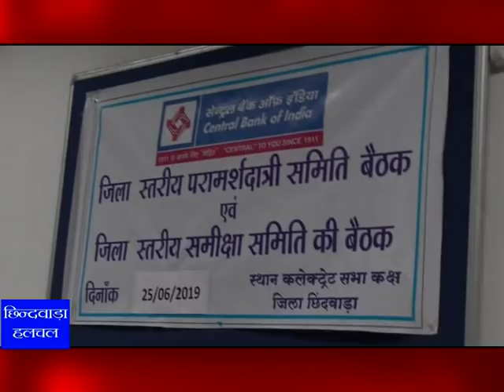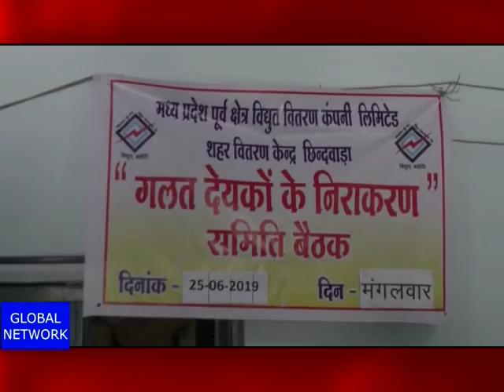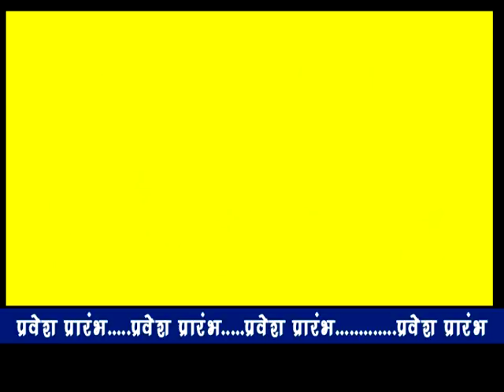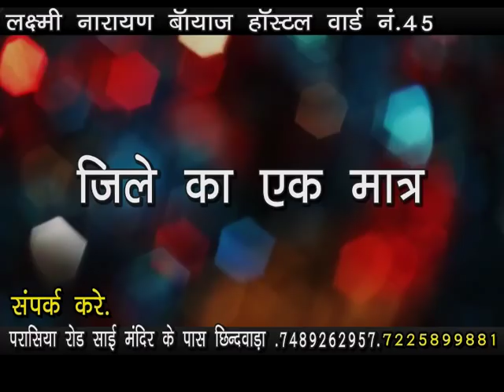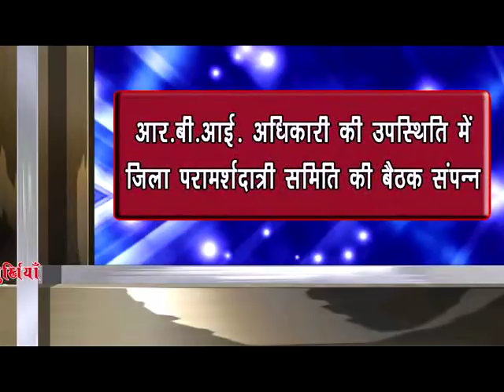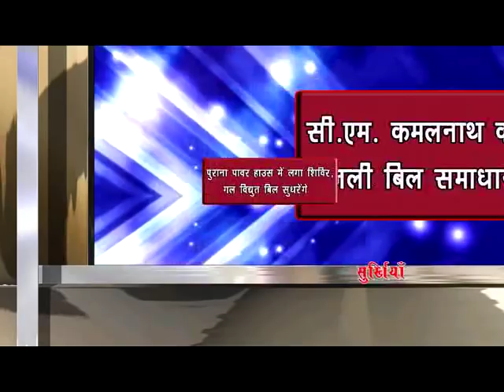chhindwara hulchal 25/06/2019